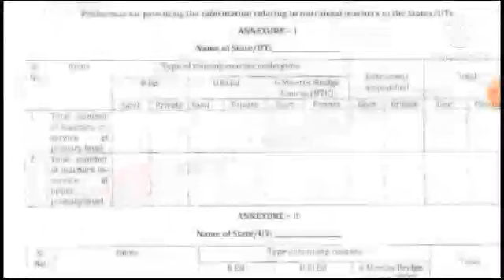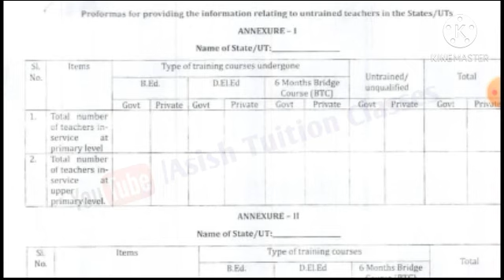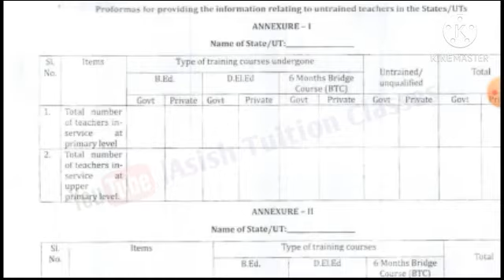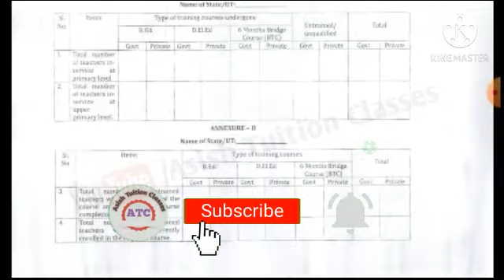Big Breaking : Annexure-I ও II কিভাবে পূরণ করতে হবে : step by step দেখান হল